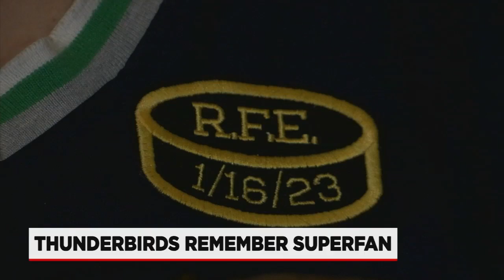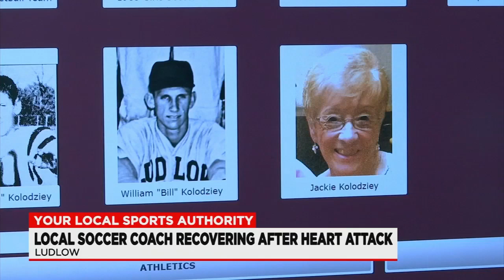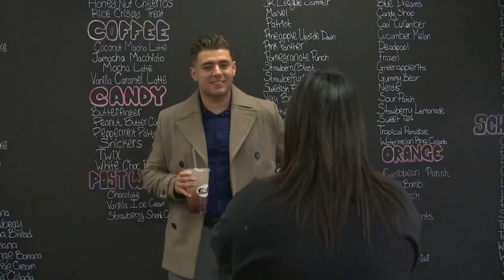Matt Sottile Sports Anchor/MMJ Reel April 2023